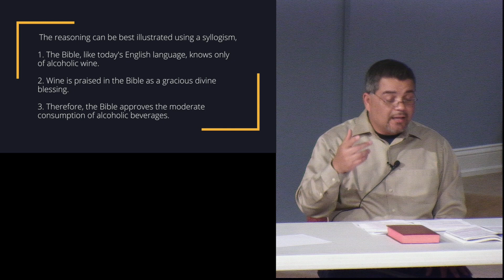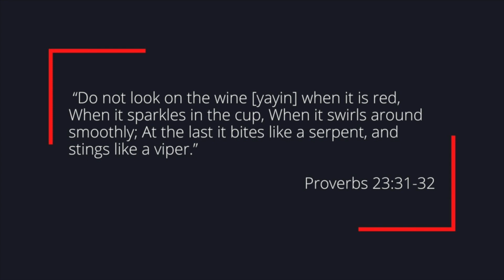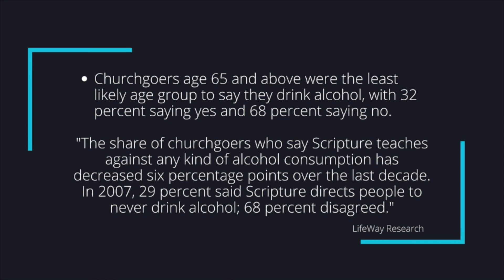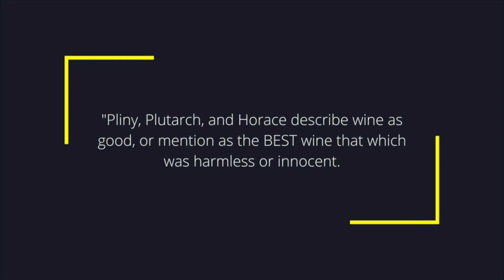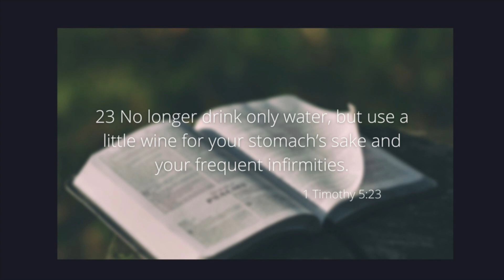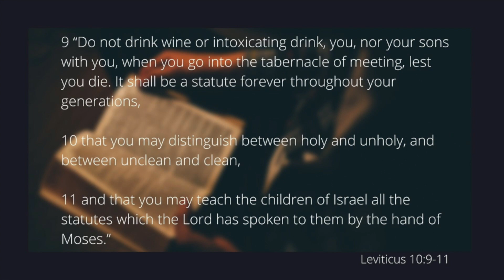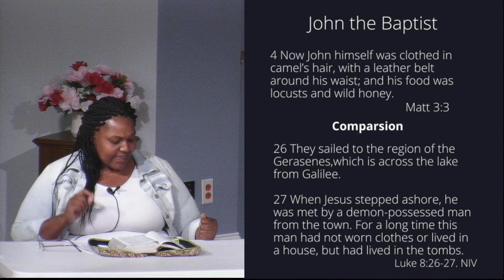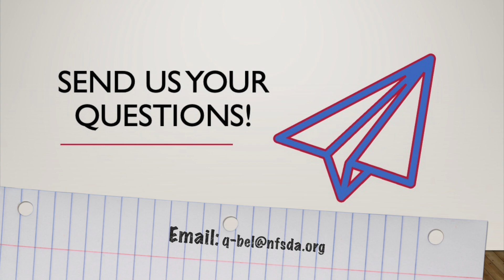The Bible & Alcohol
Should Christians drink alcohol? What does the Bible say?